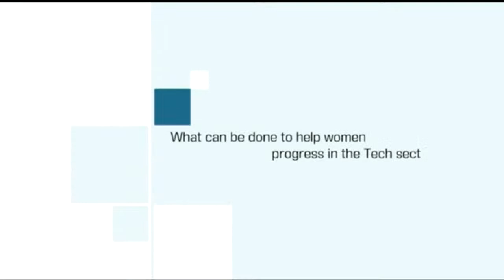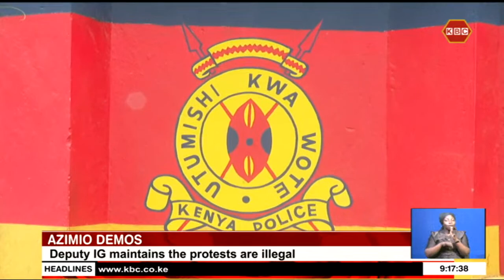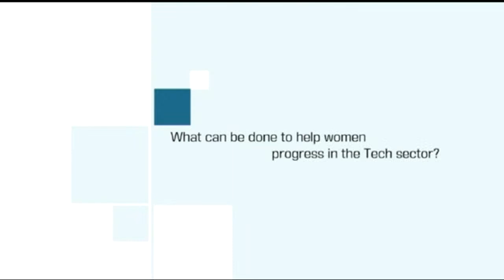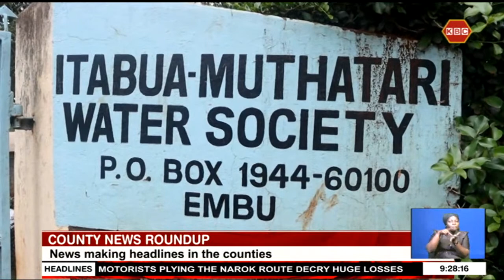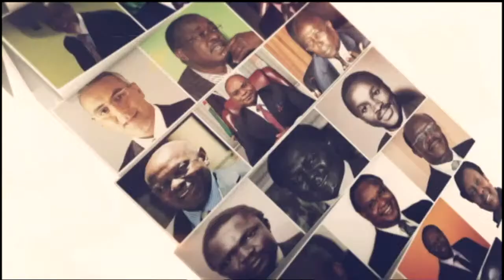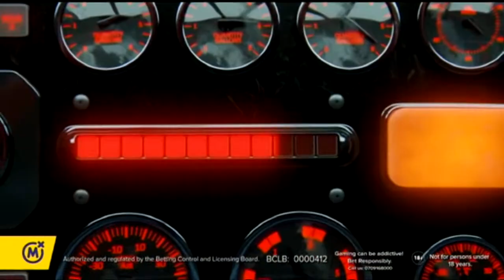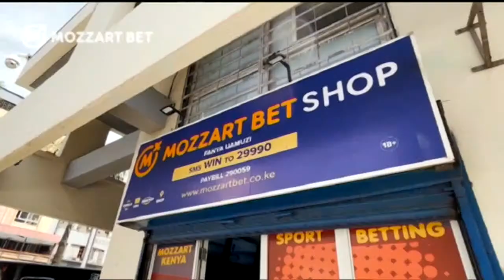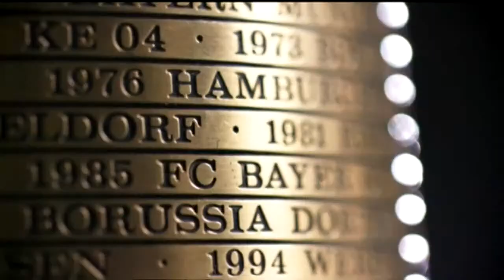LIVE: Prime Edition with Tom Mboya II 1st May 2023 II